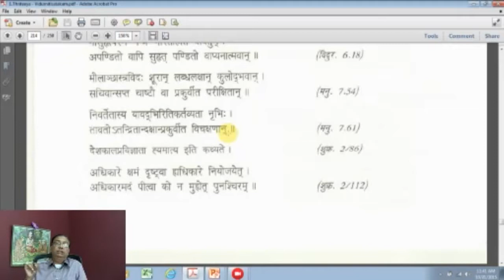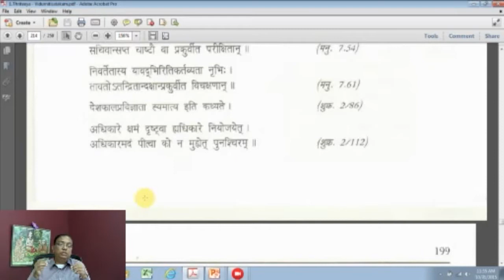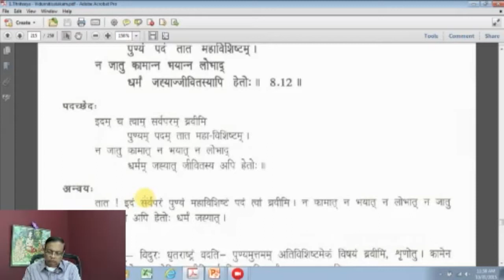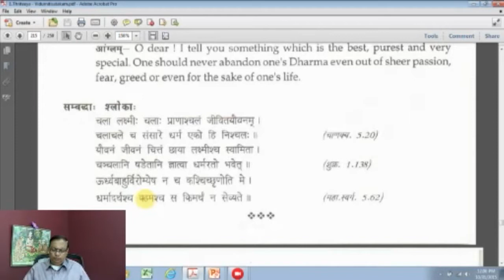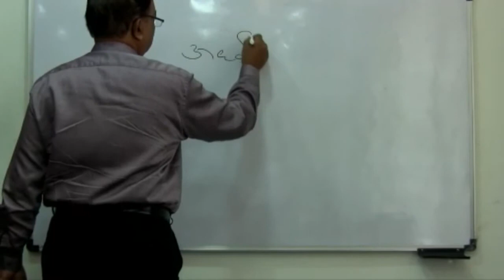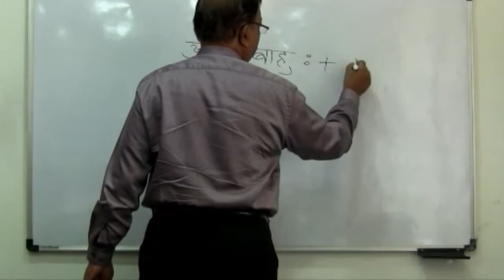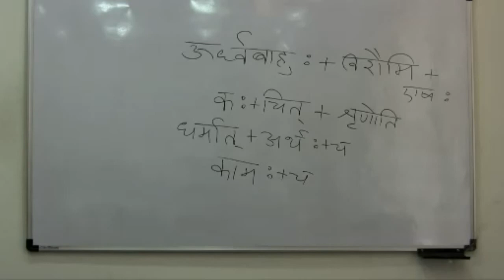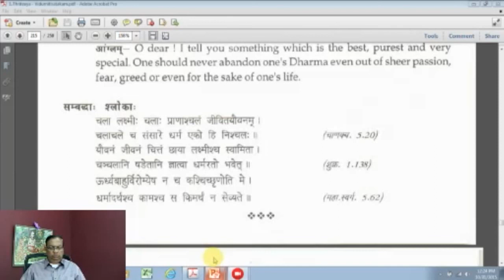Sanskrit Class 357 - by Dr. Narasing Rao